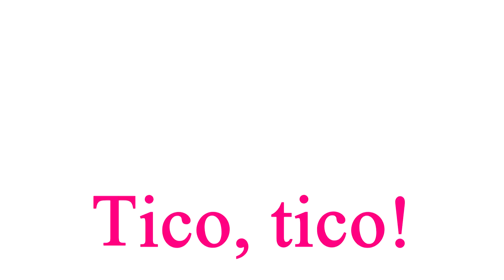Tico, tico_ Julia and Efi